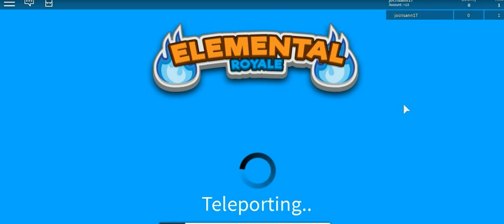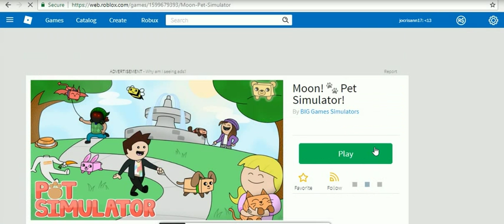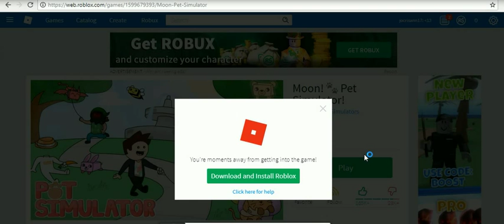pet simulator by cristhan -1